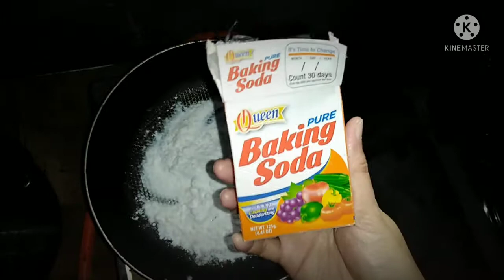Paano gumawa ng soda Ash?! Eto tips para sa mga nagtitipid dyarn.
Hello mga ka TsiTsi ❤️ welcome back again on my YouTube channel 😘💋 this content video is pinamagatang " Paano Gumawa Ng Soda Ash?! Eto Tips Para Sa Mga Nagtitipid Dyarn..  "

 watch the full video mga ka TsiTsi ❤️wag mo nadin KALIMUTAN na mag like 👍, share ⤵️, subscribe ✅, and hit the notification 🔔 Bell bottom 🛎️ below 👇para updated ka sa mga latest video ko 😉 TY mga ka TsiTsi ❤️